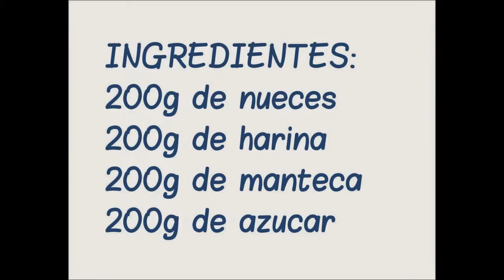CUATRO IGUALES DE NUECES, MANTECADOS DE NUECES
NO OLVIDES SUUSCRIBIRTE